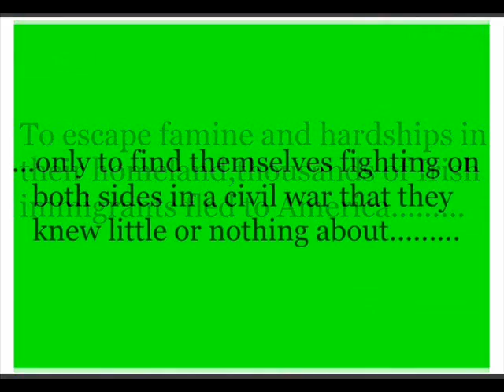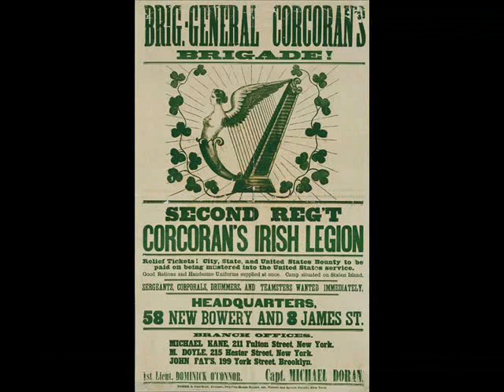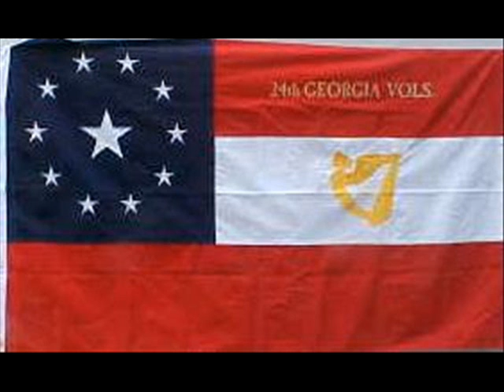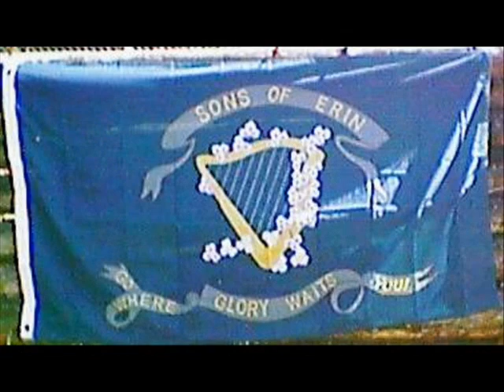Ireland (I'm coming home). Mike Shannon.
Irish immigrants fought on both sides in the American civil war.